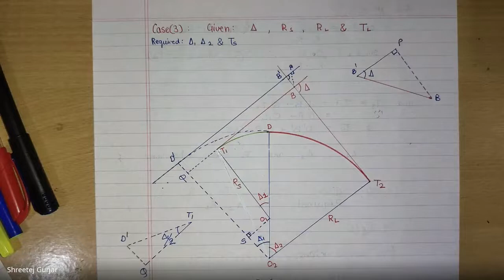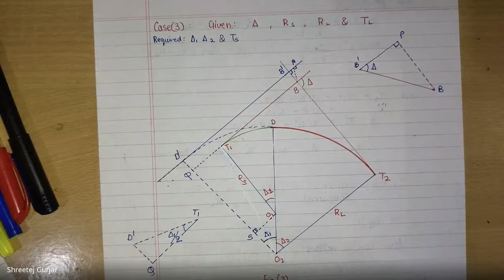JCE CV Advanced Survey(18CV45) 3.7 Compound Curves(2)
By Asst. Prof. Shreetej Gurjar